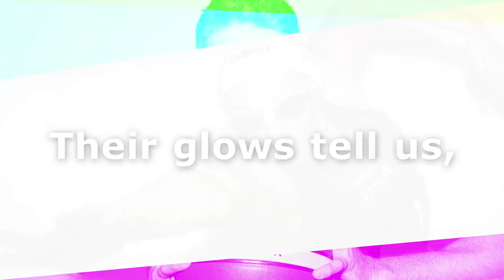Tralier「WHO I AM Season 3」Paralympic Documentary Series【WOWOW】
WOWOW Paralympic Documentary Series WHO I AM Season 3 promotion
8 New Stories for Season 3. Their minds are set to Tokyo 2020.

Their glows tell us, “This is WHO I AM.”

IPC (International Paralympic Committee) and WOWOW’s Collaboration Project.
For 5 years until 2020, we will be producing a documentary series about Top Para Athletes worldwide.